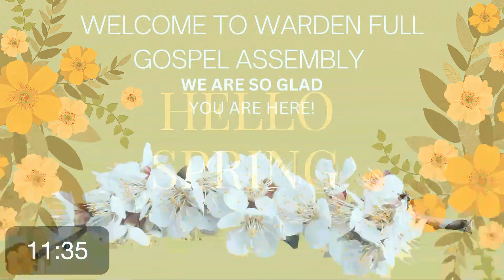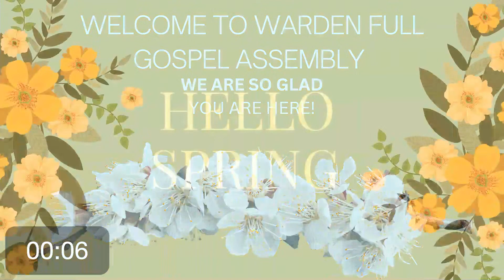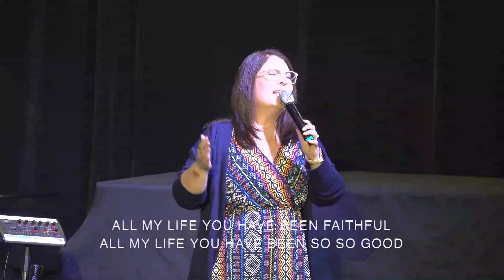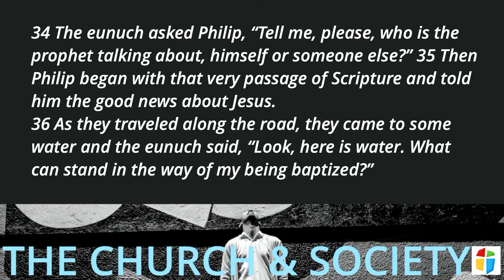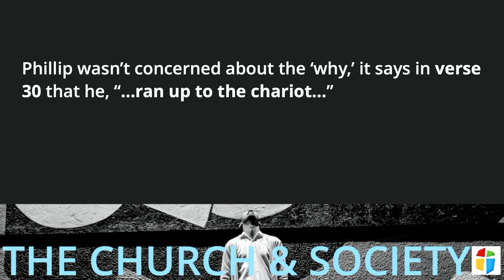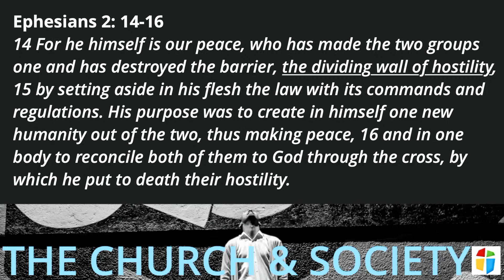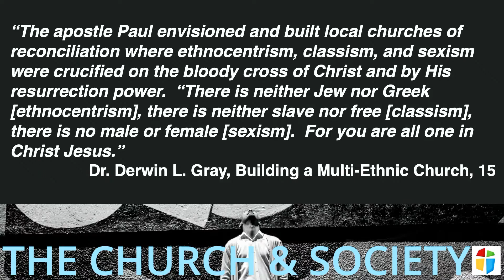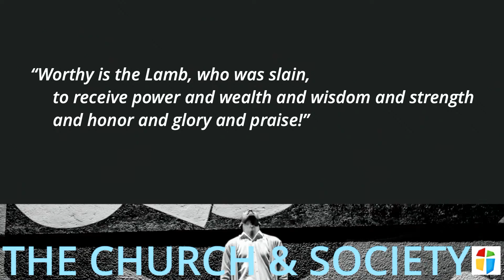The Church & Society pt 2 [Service - June 18, 2023]